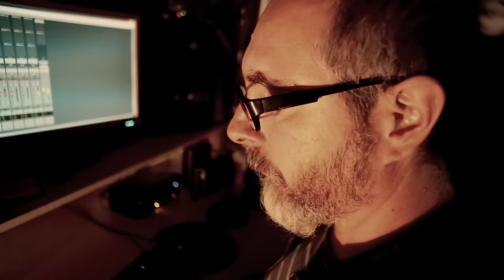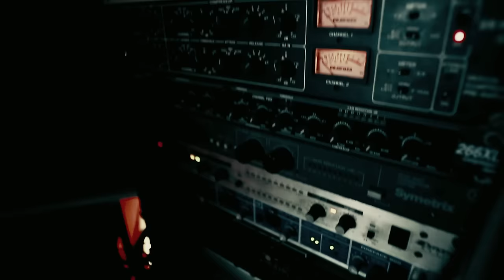HLADNO PIVO - Vjeruj u mene (Official Video)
Kada je Hladno pivo prije godinu dana ušlo u studio Jurice Ferine i Pavla Miholjevića snimati novi album, nije moglo pretpostaviti kako će se priča razvijati. Danas, godinu dana nakon, Hladno pivo samo što nije izdalo svoj novi album „Dani zatvorenih vrata“ a priča započeta tada polako dobiva jasnu sliku.
„Dane zatvorenih vrata“ snimali smo u prostoru propalog industrijskog kompleksa firme Katran koji je podsjetnik na mračna vremena kad je Zagreb bio veliki industrijski centar. To je šaka u oko u centru metropole, okolo novi neboderi, u kojima ima svega osim proizvodnje. Snimali smo s producentima iz druge muzičke galaksije, koji rade po principu first take- best take, znači bez puno dosnimavanja i šminkanja. Oni su Jura i Pavle, iz benda Svadbas, i vrlo su teški ljudi. Jedva čekam da ovo završi i da konačno opet mogu radit u studiju koji ima wc. A što se samog snimanja tiče mislim da su njih dvojica genijalci. – rekao je Mile i na najbolji mogući način dočarao kako su mjeseci snimanja albuma izgledali. Svoje dane u studiju  bilježili su kamerama a kao spontani rezultat svega, nastaje spot za pjesmu „Vjeruj u mene“. Video spot za ovu pjesmu treba gledati kao kratki dokumentarac koji prati nastajanje jedne pjesme i jednog albuma te vjerno pokazuje atmosferu unutar benda; bez glumaca, statista, šminkera i stilista.
Ovo je prvi spot Hladnog piva „iz kućne radinosti“  i vjerujemo da će publici doći kao osvježenje unatoč „radničkoj“ atmosferi i sivilu.
Za finalni rezultat dokumentarnog video spota zaslužni su, osim HPa, Marko Dimić Jimmy koji je snimao te Vojan Koceić koji je montirao kadrove. Uz ranije predstavljene pjesme „Na ovim prostorima“ i „Messi“, „Vjeruj u mene“ nalazit će se na albumu „Dani zatvorenih vrata“ kojeg očekujemo u drugoj polovici mjeseca travnja.
To će biti prvi album koje Hladno pivo izdaje za svoj izdavačku kuću Gajba records.

Glazba : Mile HP/Hladno pivo
Tekst: Mile HP
Produkcija : Pavao Miholjević i Jurica Ferina
Snimka i mix : Pavao Miholjević i Jurica Ferina
Mastering : Brad Blackwood (Euphonic Masters)